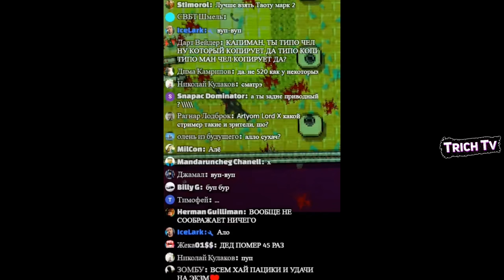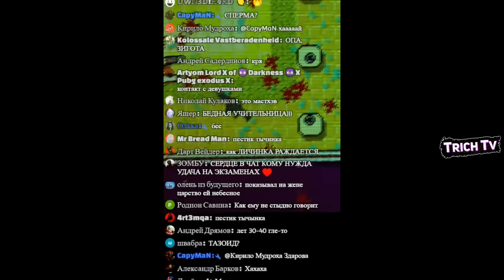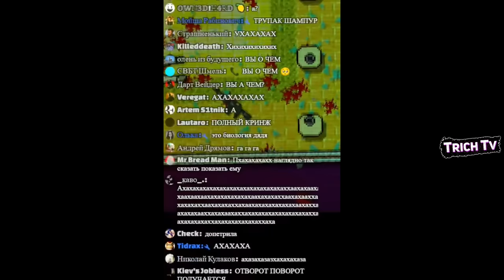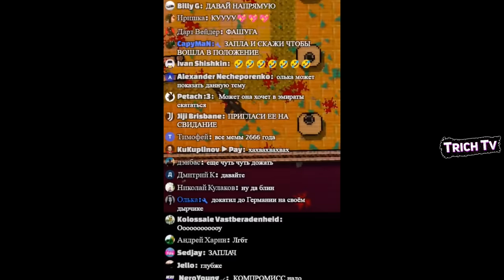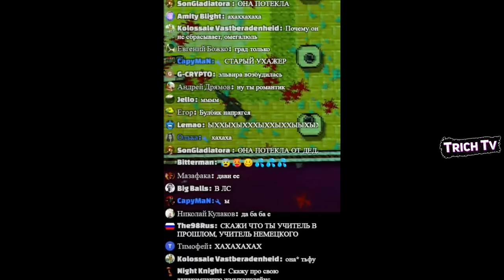Валакас узнаёт про размножение у Училки Пранк звонок